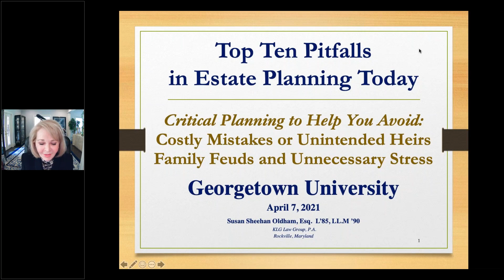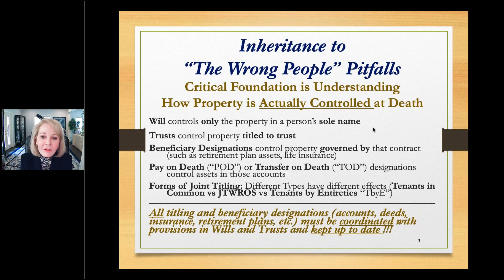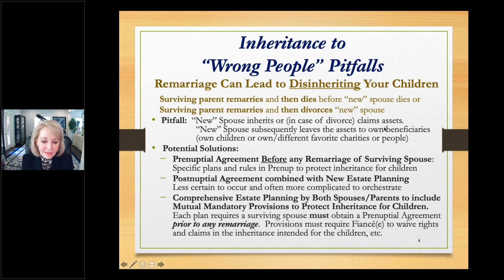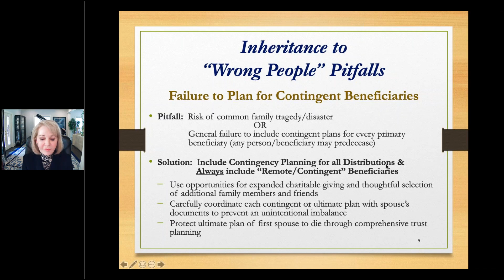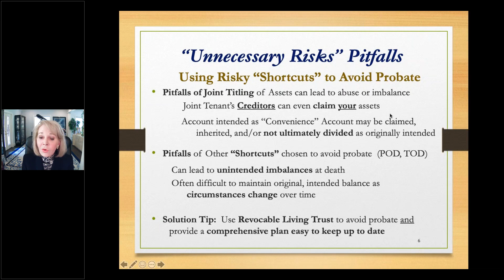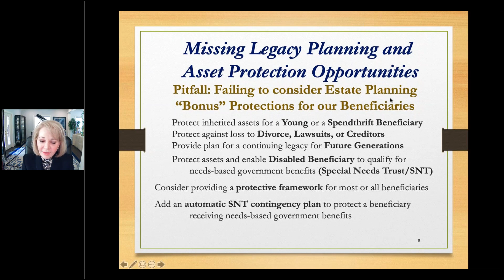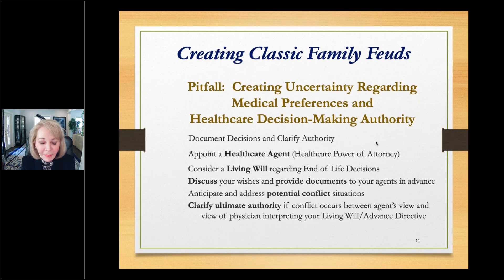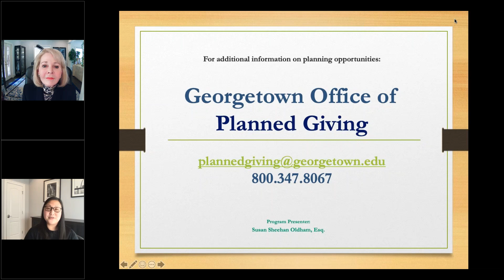Critical Issues in Planning Your Estate with Susan Oldham L'85, LL.M'90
Whether you are just starting the planning process or revisiting established plans, this session provides a helpful overview of estate planning fundamentals, as well as guidance on strategies to avoid common and costly pitfalls. Susan shares information to help you and your loved ones minimize taxes and expenses, instill family values, achieve charitable objectives, and avoid family conflict.

SUSAN S. OLDHAM (L'85, LL.M'90 and Parent)
Susan is a tax attorney whose practice focuses exclusively on estate planning and estate administration. She received her J.D. and LL.M in Taxation from Georgetown Law, where she served as an Associate Editor of the Georgetown Law Journal. Susan was a founding member and co-chair of Women in Law of Georgetown, and was instrumental in establishing the organization’s endowed scholarship fund. She has enjoyed continuing involvement with the Law Center, serving as a member of the National Law Alumni Board, receiving the Outstanding Alumna Award, and presenting estate planning lectures for Georgetown Reunion.
Admitted to the bar in Maryland and the District of Columbia, Susan is an active member of the Estate and Trust Sections and the Taxation Sections, as well as the Women’s Bar Associations, of both jurisdictions. She has been featured in both Washingtonian Magazine and Bethesda Magazine as one of the area’s foremost estate planning attorneys.